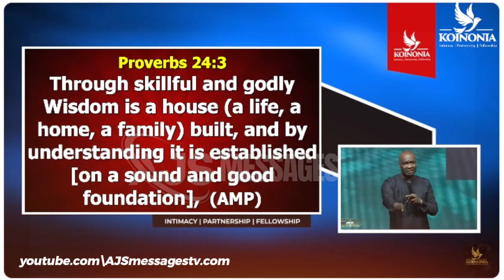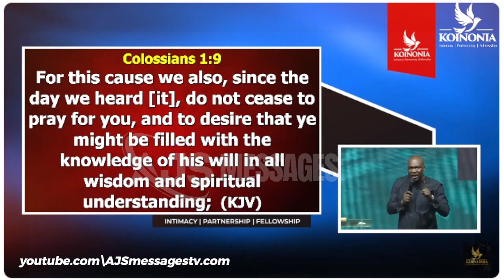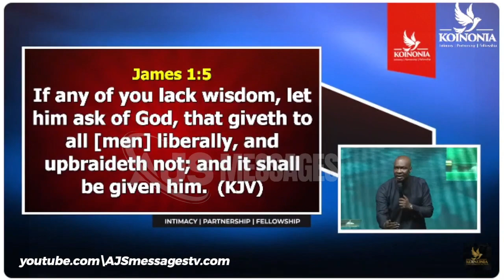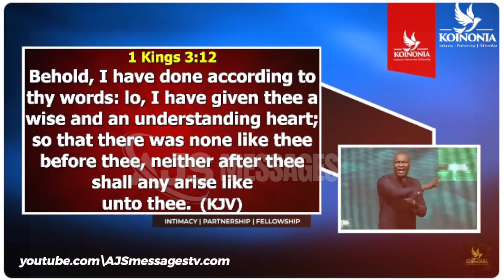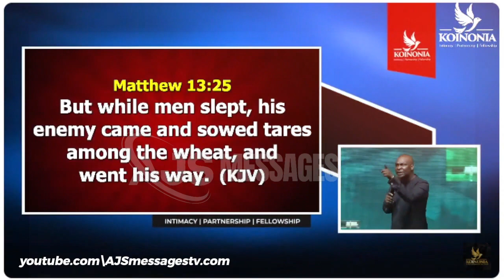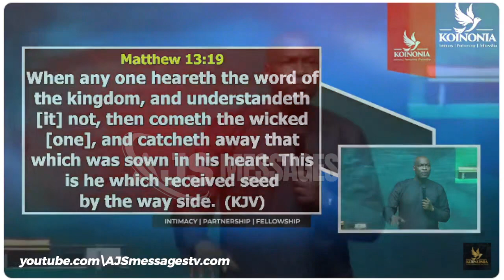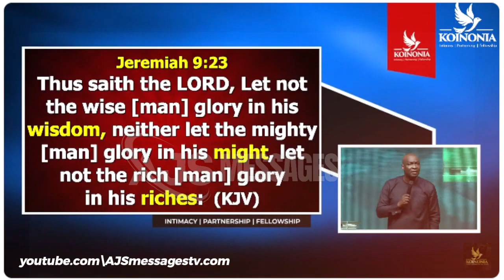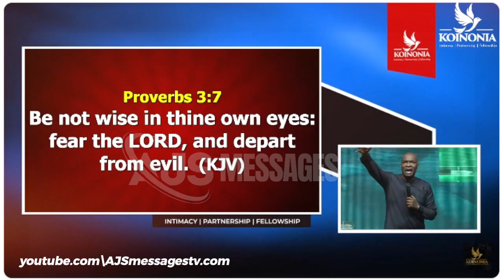HOW TO ACCESS THE HIDDEN WISDOM OF GOD || APOSTLE JOSHUA SELMAN